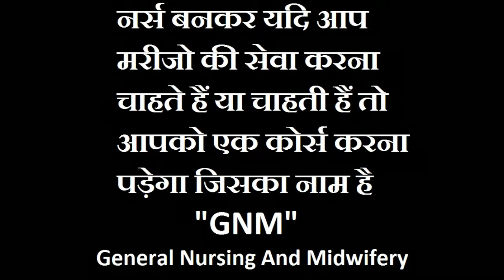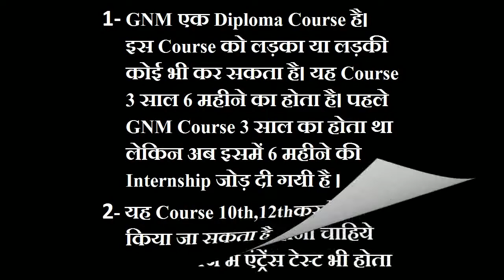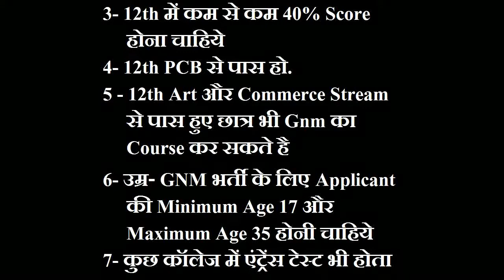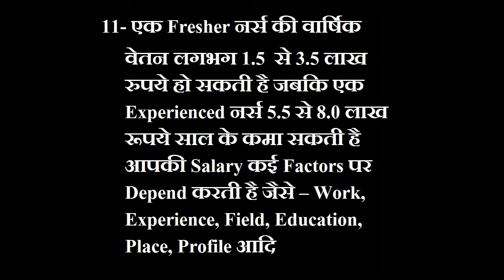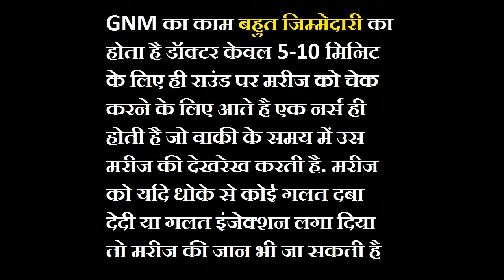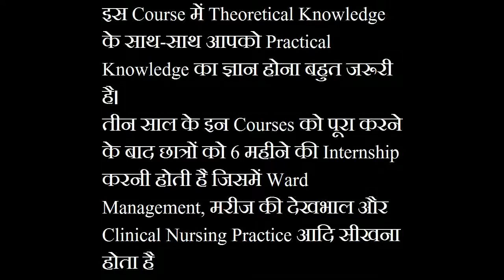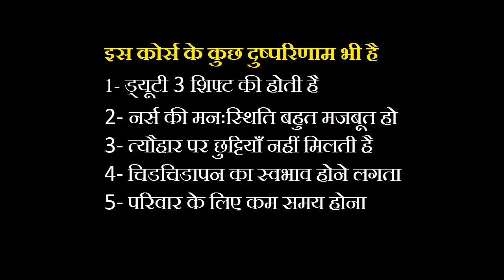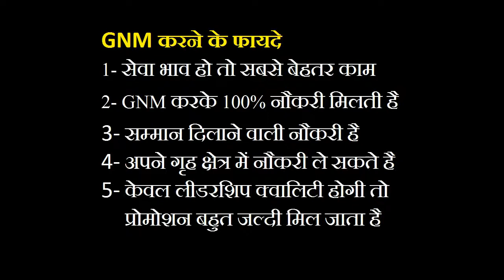gnm nursing course full details in hindi - entrance - syllabus - fees - colleges - 1st year subject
इस विडियो में आप जानोगे gnm के बारे में पूरी जानकारी जैसे की -
gnm क्या होता है ?gnm कोर्स कितने साल का होता है ?gnm करने के बाद कौन सा काम करना पड़ता है ? gnm करने के लाभ और हानि ? gnm कोर्स के लिए बेस्ट कॉलेज ? पूरा सब्जेक्ट ? gnm करने के फायदे और नुकसान ? gnm के लिए कितनी फीस लगती है ?
in this video you can check all about gnm nursing course full details in hindi in 2021 and also know about gnm entrance test, gnm syllabus,gnm fees ,gnm best colleges,first salary,pros and cons of gnm courses. gnm, gnm course, gnm nursinggnm course full details in hindi,gnm nursing course,g n m nursing course,gnm nursing course 2020,gnm nursing question paper 1st year,what is gnm nursing course,gnm ka full form,gnm nursing course 1st year subjects,gnm kya hota hai
what is gnm nursing course, what is gnm in hindi, gnm course kya hota hai,